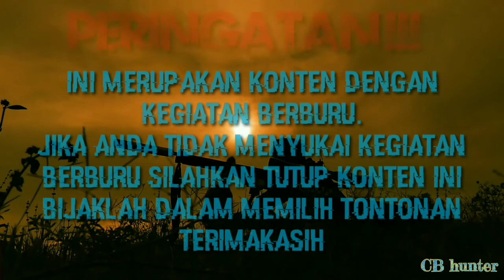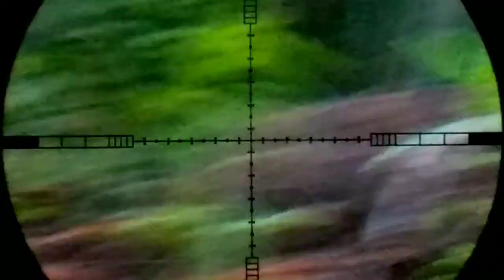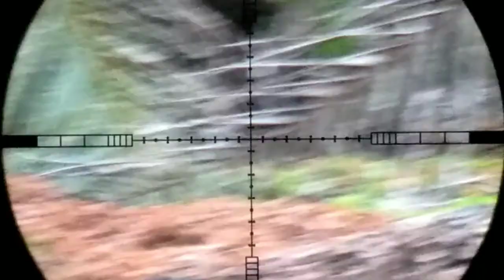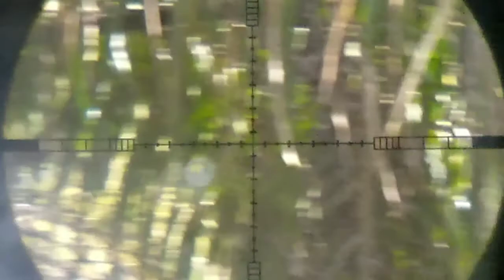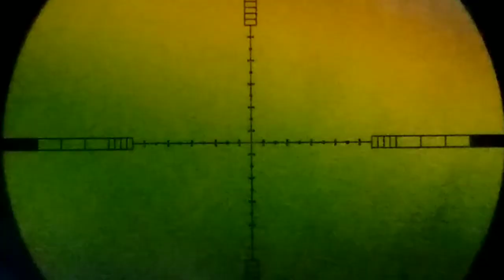Panen ruak-buak bareng suhu BHC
● Unit      :  Uklik Canon 737
● Mimis  : Canondome 7x pompa
● Target  : ruak-ruak

● Saya ucapkan banyak terimakasih kepada kalian yang sudah menonton video ini